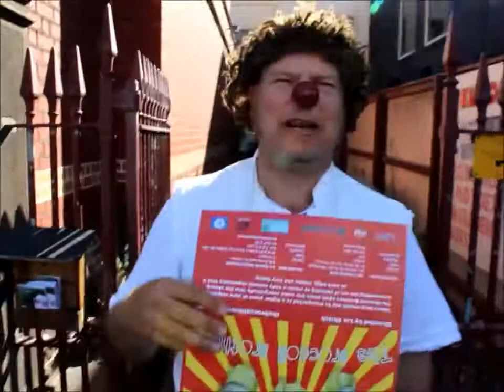Selwyn's La Mama Courthouse Tour The Broccoli Brothers